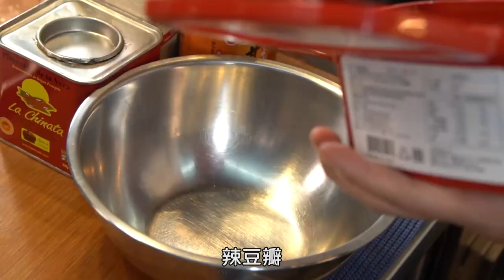把快樂巨大化的新美式鬆餅早午餐｜Fred吃上癮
早晚吃一次，快樂似神仙。